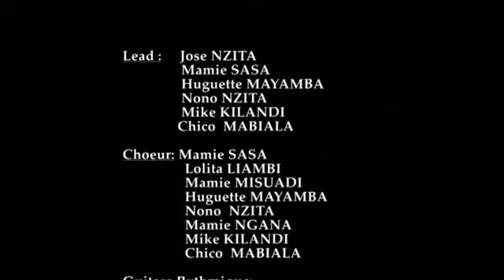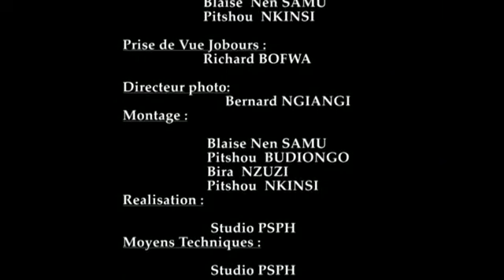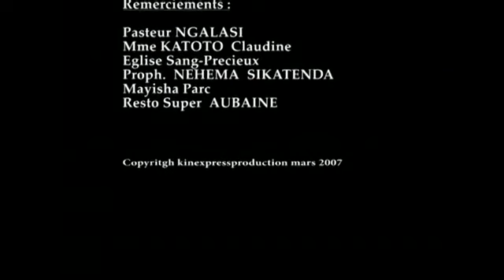José Nzita - Kanga Nga Photo CLIPS (2007)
KIN EXPRESS MULTI-SERVICES présente le frère José Nzita dans son deuxième album "KANGA NGAI PHOTO" après une grande tournée en Europe.
Tracklist:
1. (0:00) Le Monde
2. (6:37)Asali Feti
3. (13:24) Les Faux Circoncis
4. (19:11) Kumama
5. (24:12) Ayebi Ngai
6. (31:30) Bondimaka pe
7. (38:17) Moyi Etelemi
8. (44:54) Mungipiti
9. (51:13) Sunga Ngai
10. (56:16) Kanga Nga Photo
11. (1:04:09) Komitungisa Te
12. (1:10:21) Litatoli ya Kondima
(1:17:47) Génerique de fin

Lead/Vocals: José Nzita, Mamie Sasa (5), Huguette Mayamba(5), Nono Panzu(5), Michel Kilandi (1,5), Chicco Mabiala (5)

Chœurs : Mamie Sasa, Lolita Liambi, Mamie Misuadi, Huguette Mayamba, Nono Panzu, Mamie Ngana, Michel Kilandi, Chicco Mabiala

Guitare rythmique : Christian Bakana Junior Kadia (Maximedias)
Basse : Jimmy Tshibangu, Lionel Ibwabwa
Claviers : Amédée Nsiala, Vicky Nkosi
Batterie : Soleil Mayala
Enregistrement: Studio PSPH, Maximedias (Kinshasa)
Mastering: Michel Lorentz

Prises de vue (Kinshasa):
Blaise Nen’Samu, Pitshou Nkinsi
Prises de vue (Johannesburg) : Richard Bofwa
Directeur photo: Bernard Ngiangi

Montage : Blaise Nen’Samu, Pitshou Budiongo, Bira Nzuzi, Pitshou Nkinsi
Réalisation : Studio PSPH
Moyens techniques : Studio PSPH

Distribution & Production : Kin-Express Productions
Producteur exécutif : Antoine Katoto Luhembe

Pochette: Aneyd Images (Paris)
Photo: Adneyd Images (Kinshasa)

© KIN-EXPRESS MULTI-SERVICES - 2007